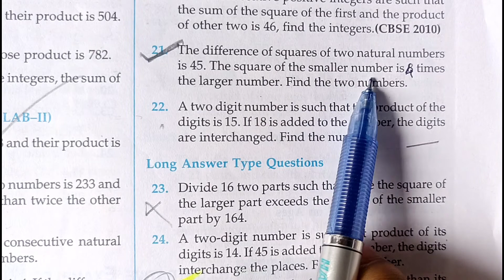MBOSE#Quadratic Equations part-10#Ex4g (15-22)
Mbose class -10
Chap -4
Quadratic Equations,
Ex-4(g),(15-22)